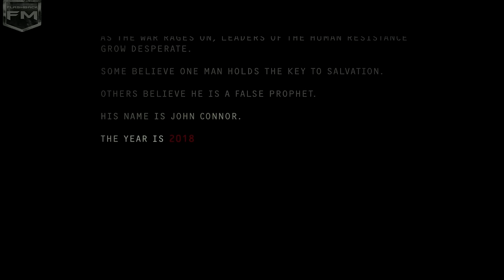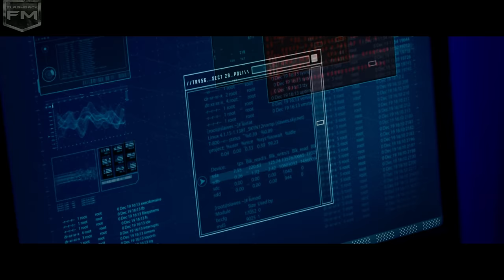Attack On Skynet VLA (Extended scene) | Terminator Salvation [Director's Cut]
Terminator Salvation [Director's Cut] (2009)
Extended Scene:  Attack On Skynet VLA

Storyline: In 2018, a mysterious new weapon in the war against the machines, half-human and half-machine, comes to John Connor on the eve of a resistance attack on Skynet. But whose side is he on, and can he be trusted?

Director: McG
Writers: John Brancato, Michael Ferris
Cast: Christian Bale (John Connor), Sam Worthington (Marcus Wright), Moon Bloodgood (Blair Williams), Helena Bonham Carter (Dr. Serena Kogan), Anton Yelchin (Kyle Reese), Bryce Dallas Howard (Kate Connor), Michael Ironside (General Ashdown), Linda Hamilton Sarah Connor (voice)

WarnerMedia©